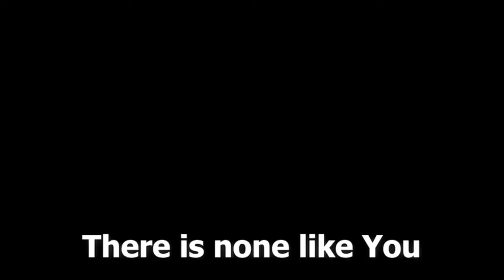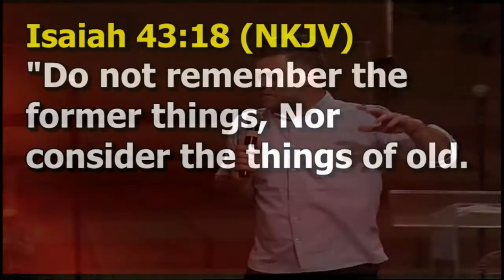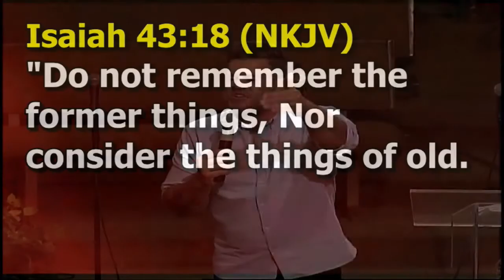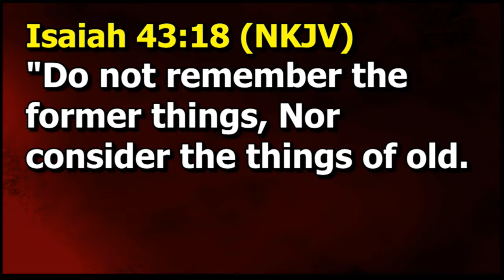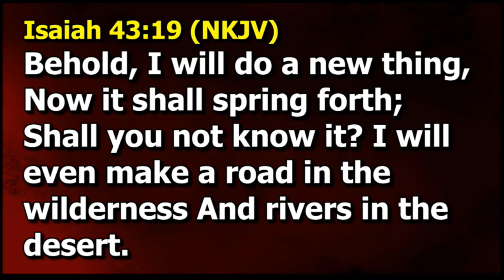Wess Morgan 7/28/17 7pm